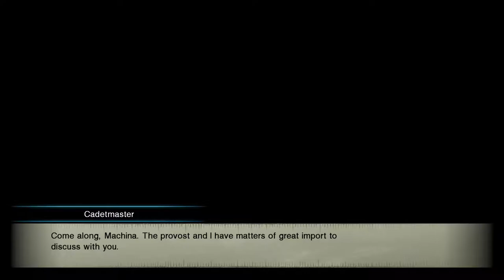Final Fantasy Type-0 HD (Part 12) - Adults Dumber Than Nine